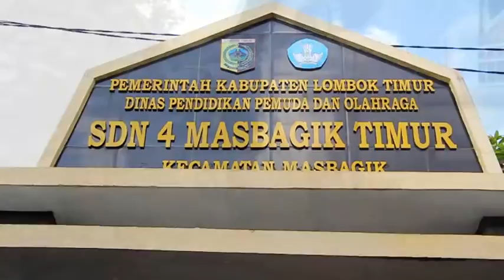Bgawe Sasak Lombok // Tamil Ainun Wedding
Sasak Culture